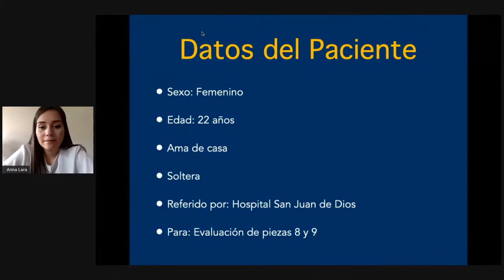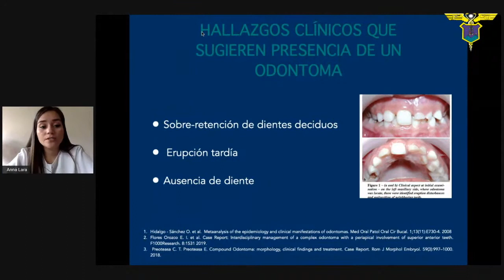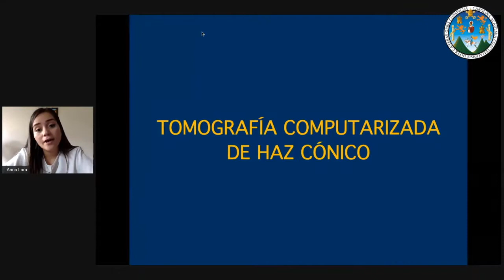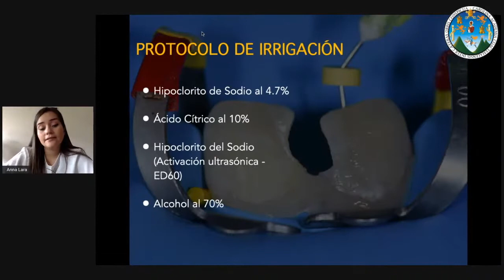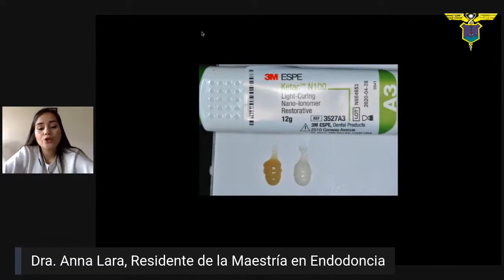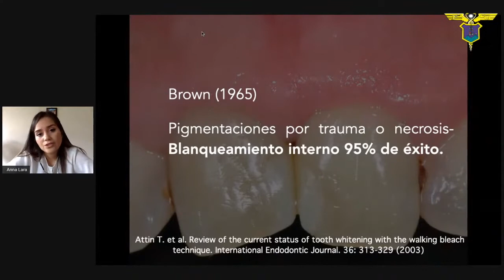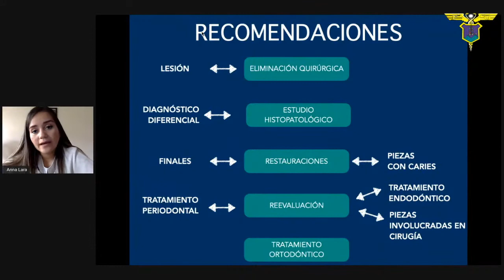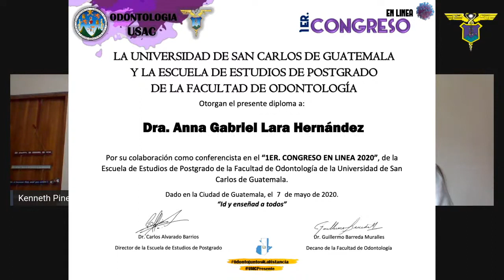D4S1C2 "Endodoncia Odontoma un Abordaje Multidisciplinario" Dra Anna Gabriel Lara Hernández